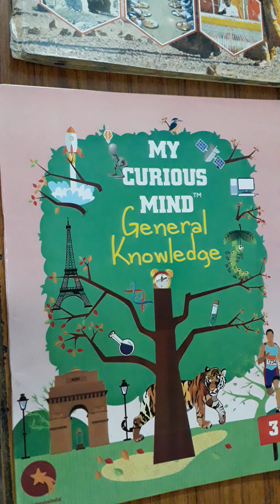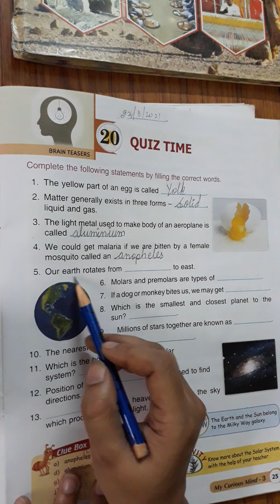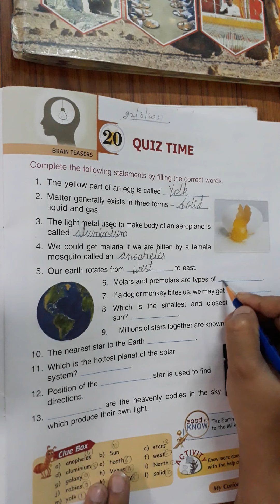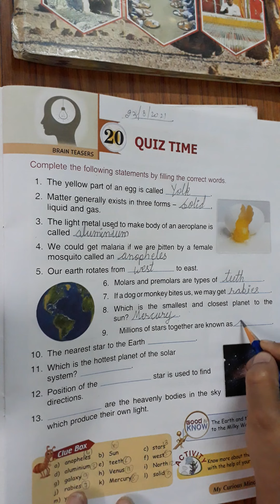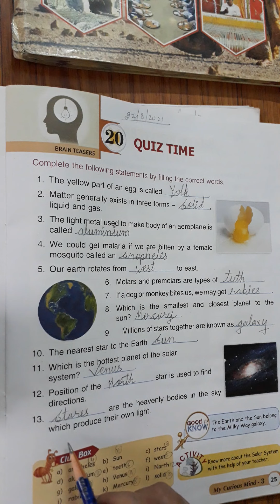3rd Class | GK | Chapter -20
3rd Class | GK | Chapter -20